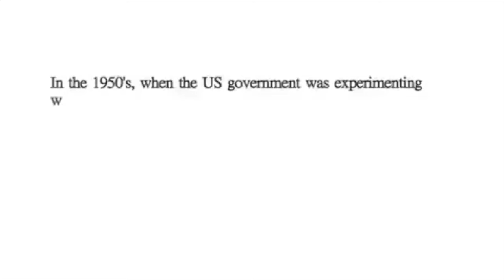Fascinating "Artist on LSD" Study